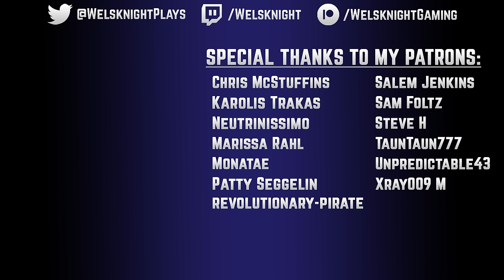Living Chest Extravaganza! | Hermitcraft Vault Hunters - Ep. 34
Welcome to Vault Hunters, a Minecraft 1.18.2 modded survival series with the Hermitcraft crew!